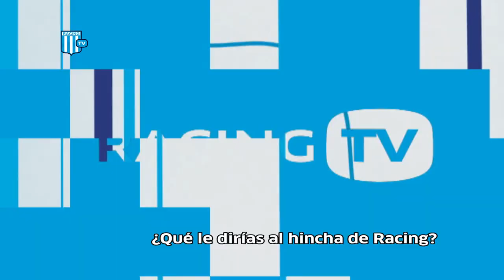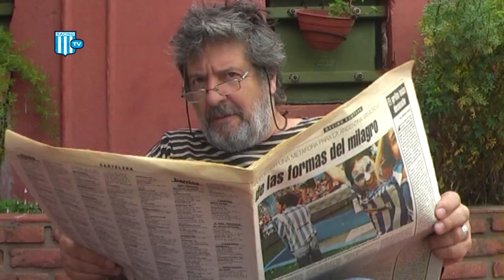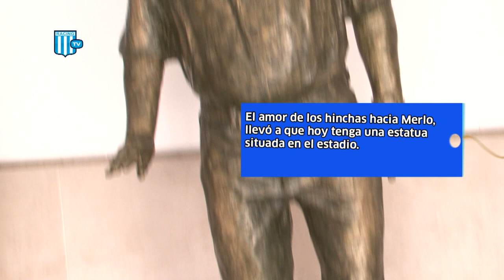RACING TV: Programa del 26-12-2011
RACING Tv HD / Programa del 26-12-11